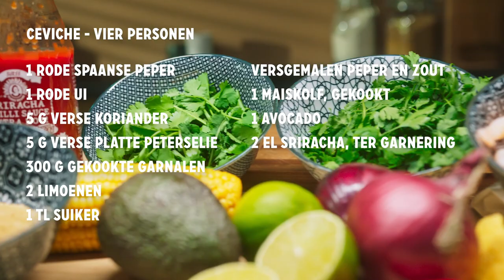Ceviche met garnalen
Ceviche is een Peruaans gerecht. Eigenlijk is het vis die gegaard is in zuren. Deze ceviche met garnalen is de meest gemakkelijke ceviche die er bestaat. Een leuk gerecht om te maken voor als je voor het eerst ceviche maakt. Omdat de garnalen al gekookt zijn speel je altijd op save met deze ceviche. Lekker voor bij de borrel of als voorgerecht!